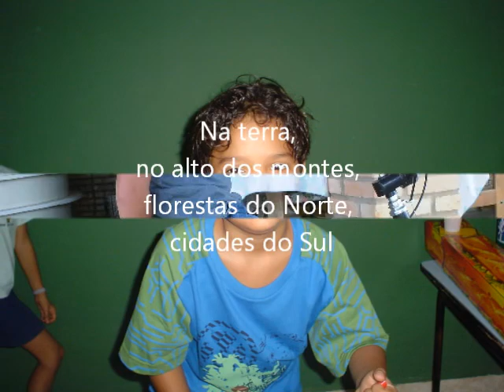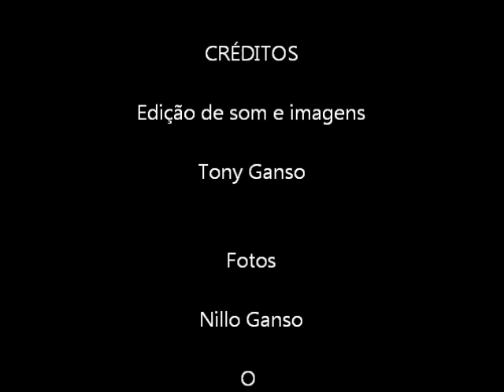Engenheiros do Hawaii - Depois de Nós ♫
Nillo Ganso - O melhor presente que Deus me deu.